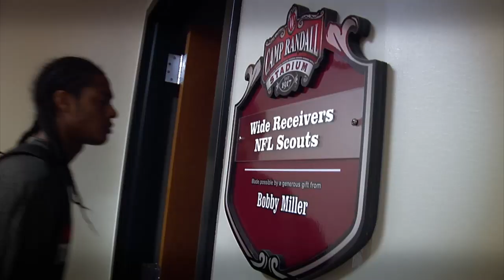Wisconsin Football 2011 Highlight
The best moments from the 2011 Wisconsin Football season, including a memorable opener against UNLV, a game under the lights against Nebraska, and another Big Ten Championship for the Badgers.